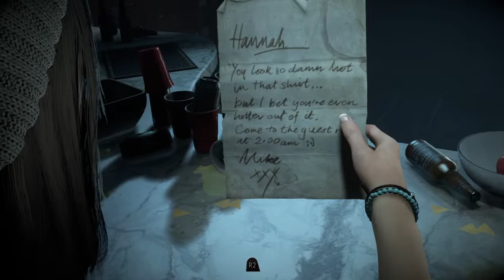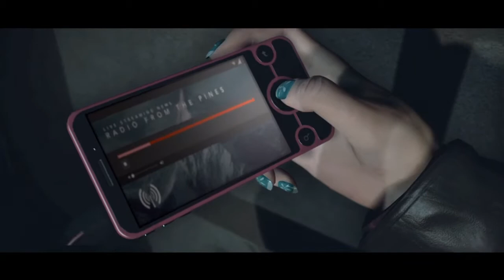Until Dawn - Can I survive?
A gamer, a photographer, a writer, a singer and a traveller.